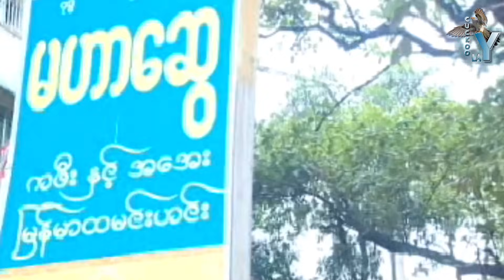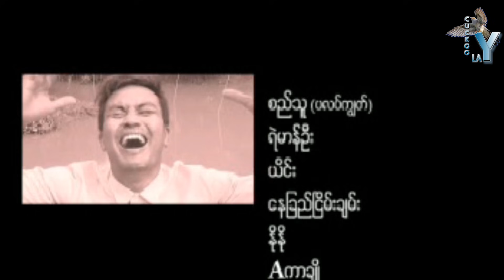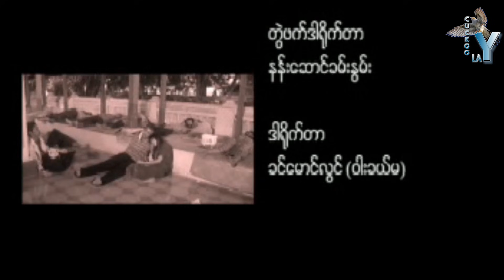myanmarmovie-ကပ်ဆိုး-စည်သူ/ယိင်း-ဇာတ်သိမ်းပိုင်း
Cast- Si Thu , Yane
Story-Moe Moe
Camera- Kyaw Gyi
Director-Khin Mg Lwin

Produced by - Cuckoolay Myanmar Movie Channel
More Moives
Popular Movies
(ပထွေး)
မင်္ဂလာပါ
Cuckoo Lay Myanmar Movie Channel တွင်တင်ဆက်ပြသနေသော Long movie,short moive clip, funny clip, documentary တို့သည်ပရိတ်သတ်တို့အတွက် free တင်ဆက်ပြသနေသော
you tube channel တခုဖြစ်ပါသည်။ထိုအတွက်ကြောင့် Cuckoo Lay Myanmar Movie Channel တွင်တင်ဆက်ပြသနေသော moive များအားတစ်ကားလုံးဖြစ်စေ၊တစ်စိတ်တစ်ပိုင်းဖြစ်စေ
ထိုကဲ့သို့ပြုလုပ်သူအားဆက်သွယ်ရေးဥပဒေအရဖြစ်စေ၊ရုပ်မြင်သံကြားနှင့်ဗီဒီယိုဥပဒေအရဖြစ်စေ၊တည်ဆဲဥပဒေများဖြင့်အရေးယူဆောင်ရွက်သွားမည်ဖြစ်ပါကြောင်းအသိပေးအပ်ပါသည်။
အားပေးမှုကိုအထူးပင်ကျေးဇူးတင်ပါသည်. Cuckoo Lay Myanmar Movie Channel

myanmar cuckoolay

best myanmar movies myanmar best funny movie